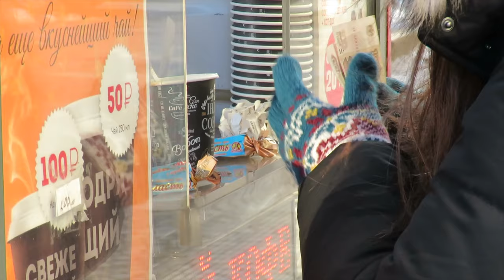Museo Hermitage, el mas grande de toda Rusia!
✨El Hermitage es uno de los museos más importantes del mundo...podíamos no entrar? Claro que no! -
☝🏼Está conformado por un conjunto de 6 edificios a orillas del río Neva, de los cuales el más importante es el Palacio de Invierno, antigua residencia de los Zares. -
Apenas al entrar nos encontramos con una fabulosa escalinata (la "Escalera del Jordán") que denota la magnificencia de las construcciones y decoración rusa de época. -
✅ Recomendación: si vienen en verano pueden comprar las entradas por la web, ya que según sabemos las filas son larguísimas. Si vienen en pleno invierno como nosotros...van a tener el Hermitage casi casi para Uds solos, así que pueden comprarla en el momento 😉
Y ojo! Los lunes está cerrado 🔒

Si les gustó no se olviden de darle ME GUSTA y si quieren COMENTAR que nada los detenga!! jajaja

Allí vas a encontrar mucha más info, fotos y experiencias de nuestros viajes!